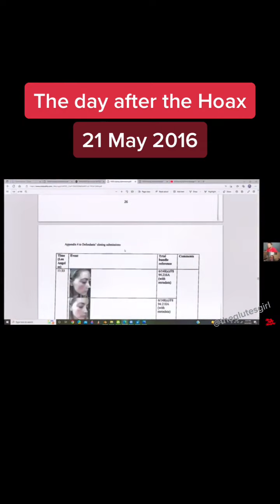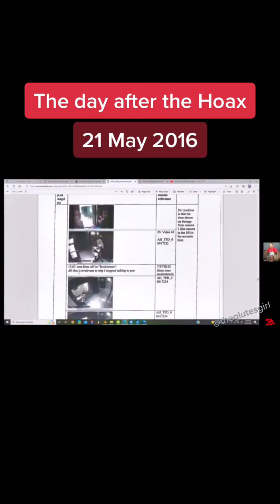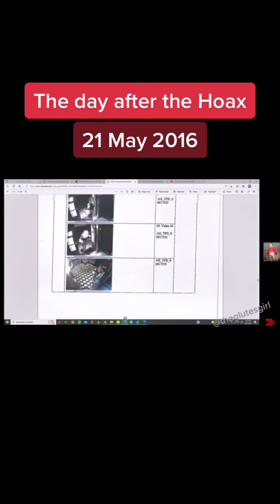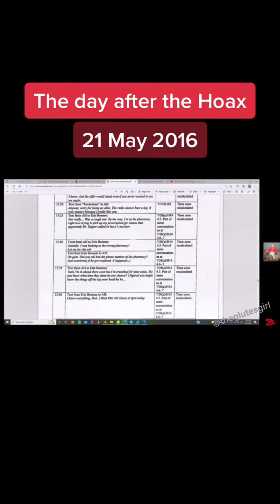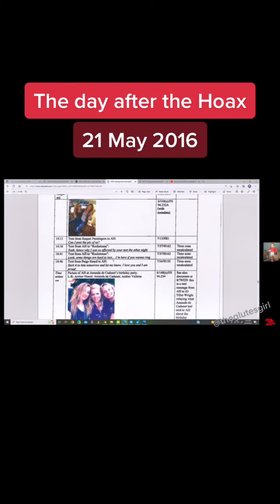The day after the Hoax - May 21 🤫 amberheard elonmusk jamesfranco justiceforjohnnydepp🙏❤️